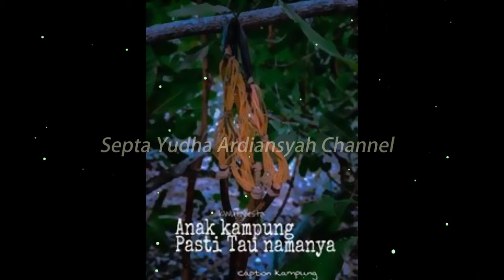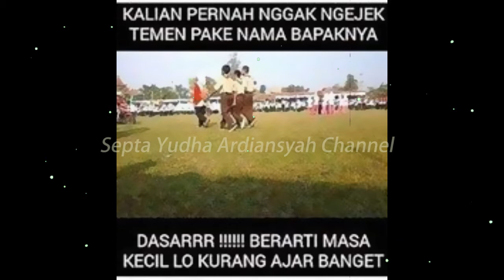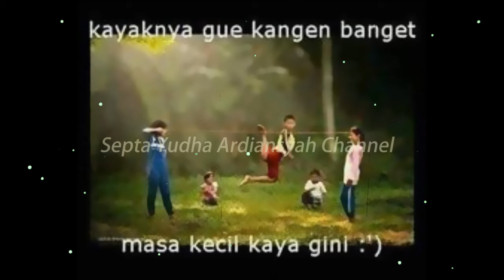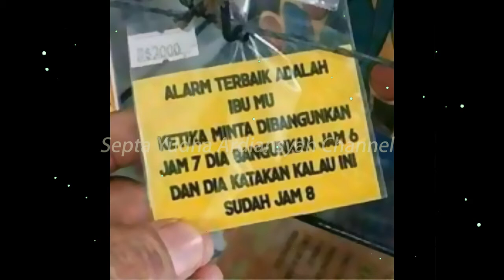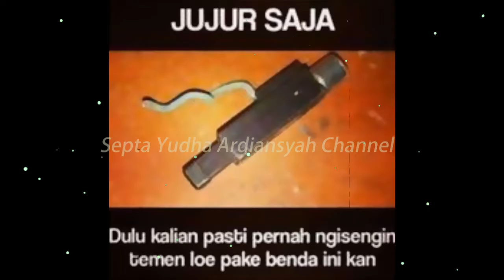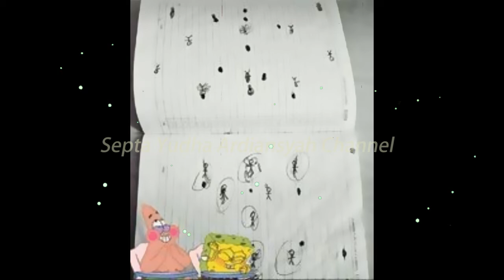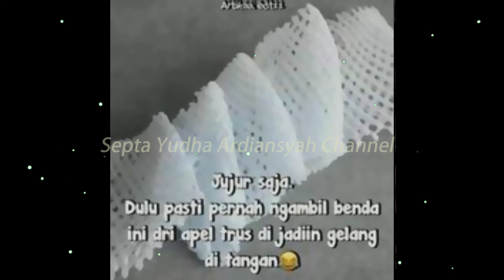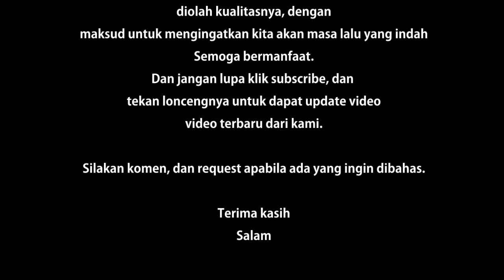Nostalgia: 100 Kelakuan Kocak / Kenangan Generasi 80an dan 90an (HD) Part 3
Untuk anak generasi 80an dan 90an tentunya dulu memiliki kenangan ketika sedang bermain ataupun beraktifitas lainnya. Aktifitas, Kelakuan, Permainan anak-anak jaman dulu tentunya sangatlah kocak dan berkesan, tentunya dengan menonton video ini kalian akan ingat. Berikut kami coba mengumpulkan gambar-gambar yang telah kami olah, sehingga dapat mengingatkan kita bagaimana kenangan kita dulu saat melihat, membeli ataupun menikmati makanan & minuman tersebut.
Semoga video ini bermanfaat dan dapat membuka memori lama kita :)